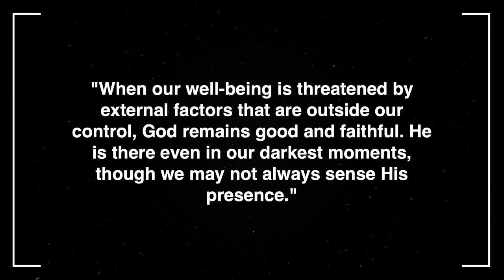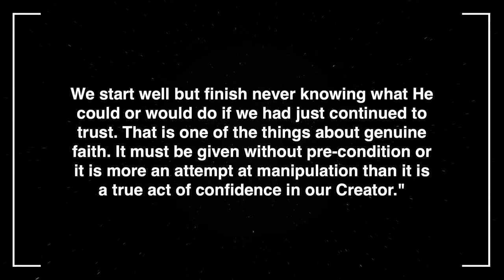Guest Speaker Rob Malcolm